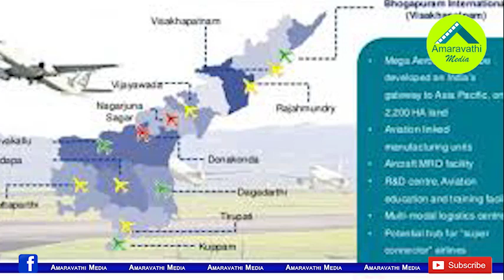గుంటూరులో కలకలం..ఆ ఎమ్మెల్యేలకు కూడా?| Another Sensation in Guntur at the time of the Lockdown